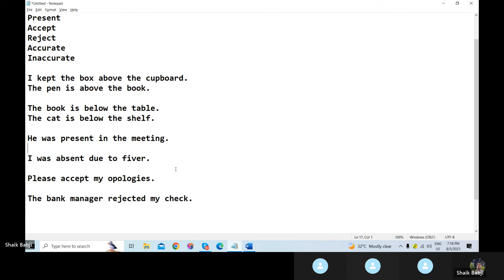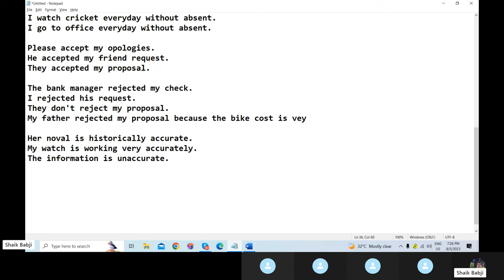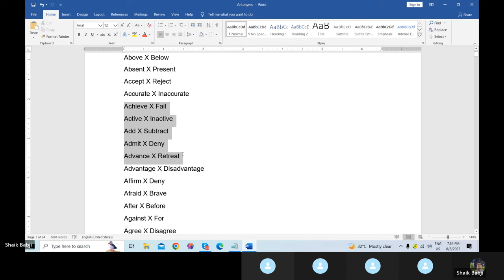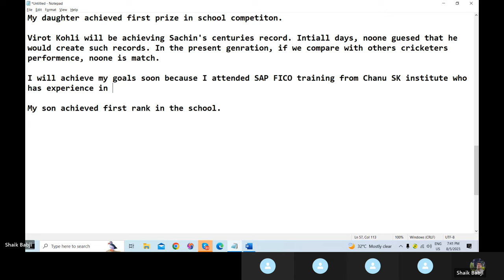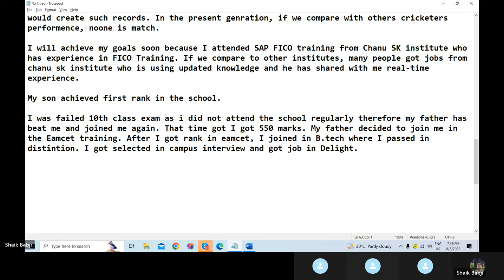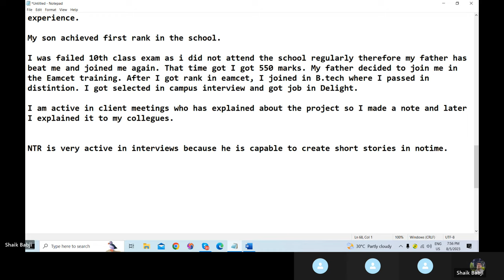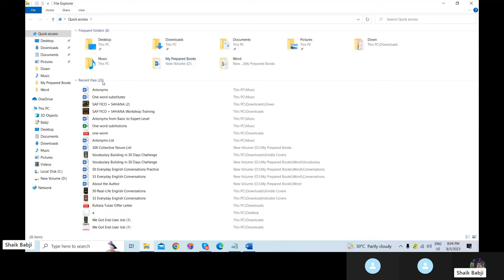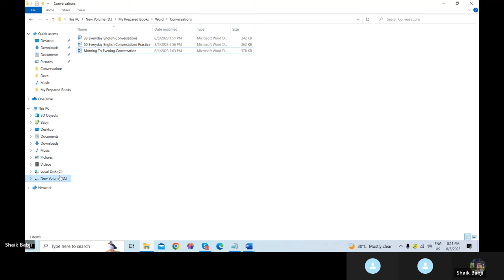25 Days Spoken English Classes in Telugu Day -18 | Improve Your English Speaking Skills In Telugu